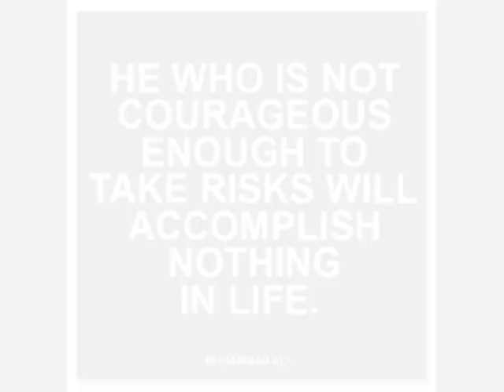MOTIVATION Inspirational Training Video PAIN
been meaning to make a motivational video for a while now and i finally got round to it. i hope that people enjoy it and that it helps motivate them and make them want to train. :)

"Bruce lee" "inspiring" "motivational video" "motivating" "Lance Armstrong" "Arnold training"  "motivational training"